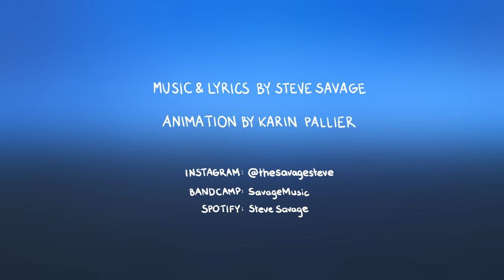Steve Savage - I Dive In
Let me tell you about the very personal experience I had while making the upcoming EP "Norge". I was invited to play my original music on a German cruise ship. We went all the way up the coast of Norway as far as Honningsvåg (North Cap) stopping in many beautiful small towns and flowing through jaw dropping Fjords. At night, into the wee hours, I sat in my cabin on board and gazed out the window into the endless blue twilight. Something came over me like a deep sense of blue. It wasn't your typical blue... it was a deep deep blue. If you've ever been sailing along the coast of Norway in the very early months of Spring you too would have witnessed this blue that my camera couldn't even capture in its purity. It's just simply too deep and at the same time wonderfully light. My heart felt overwhelmed with the workings of past excitement and disappointment of love coming and going. I'm not really sure why it was exactly in this moment, but it just was. Immediately I took out the two wonderful microphones I had brought with me and connected them to my recording equipment which I also always bring along for moments just like this one. And so was written and recorded “Norge”
A friend of mine and great musician herself, Karin Pallier made this fantastic animation video to go with the tune. So here is the first and only 'single' of the short EP - I Dive In.